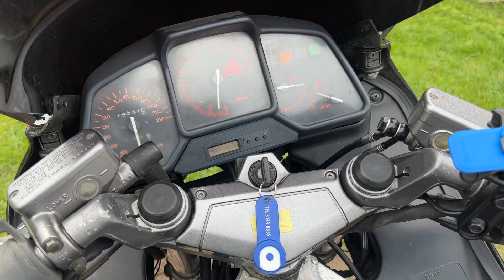Honda VFR 750 idle